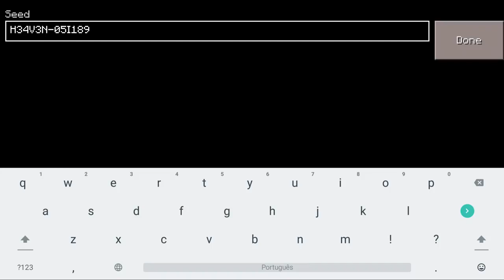How To Make a Portal To The HEAVEN Dimension in Craftsman Building Craft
Building craft
Mcpe